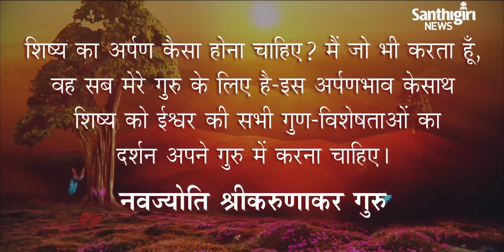Today’s Guruvani - Hindi | 01 - 10 - 2021